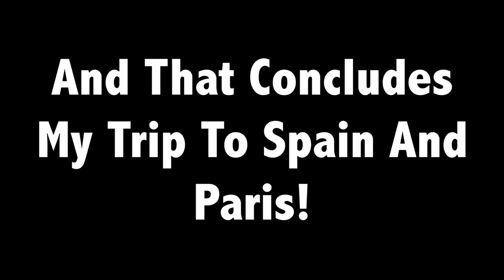ADVENTURES IN PARIS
Hey Guys,

This is the last video from the Spain and Paris trip series.

In this video I am in Paris and I am just roaming the streets doing the touristy thing.

The trip was soo much fun but i hope you guys enjoy as well.

-Los